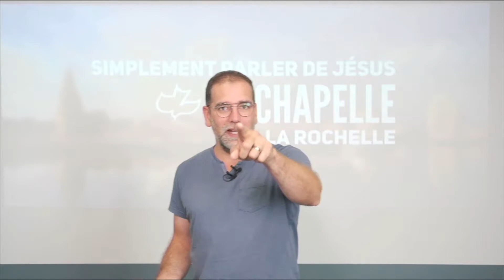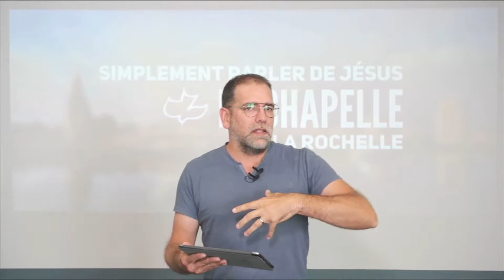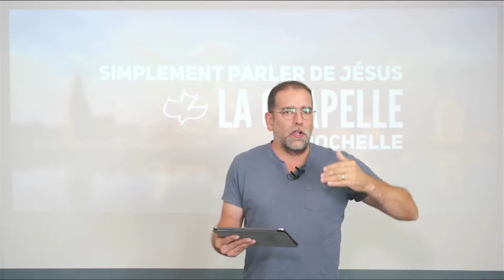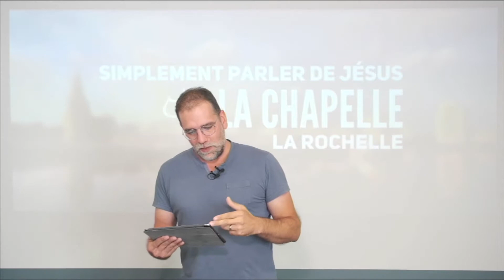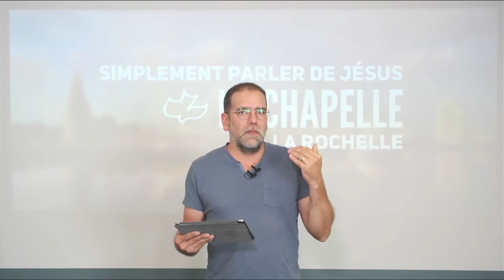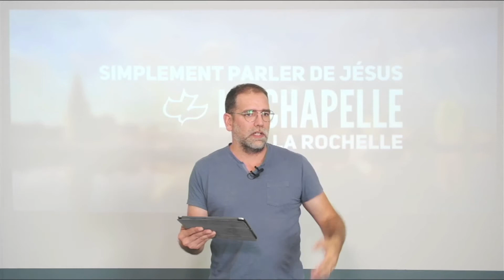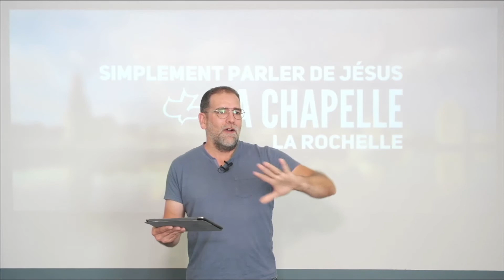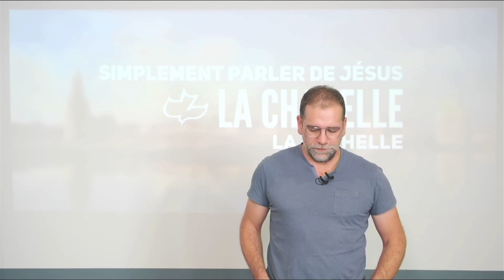Marc 1.14-20 - Règne dans ma vie Jésus !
Pasteur Steve Cyr